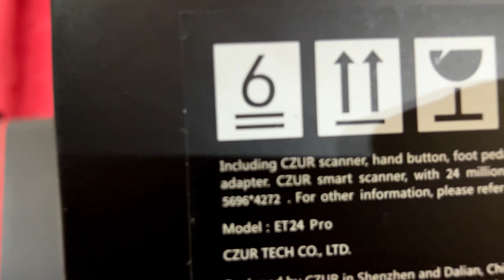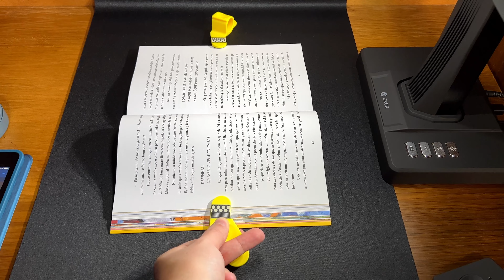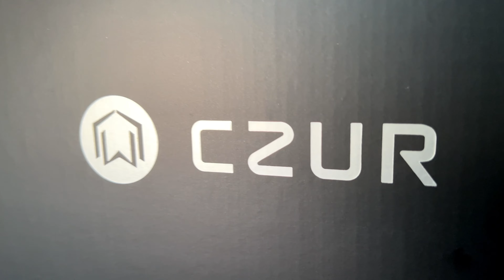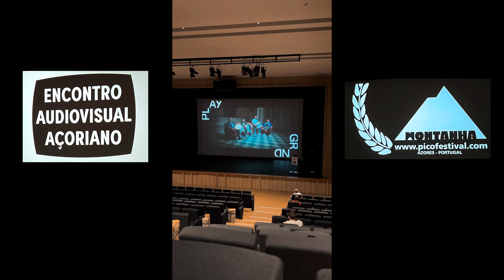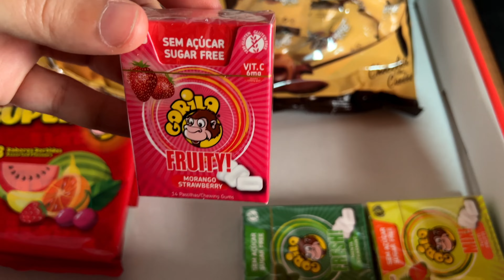CZUR ET24 Pro Review | Pico Vlog | Jason Santos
Cameras:
Canon M50 + Sigma 16mm